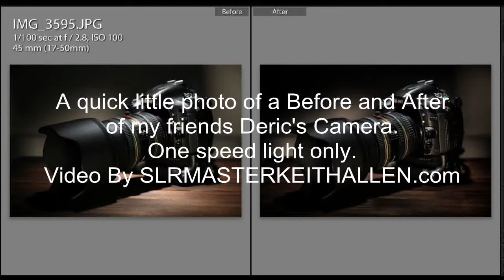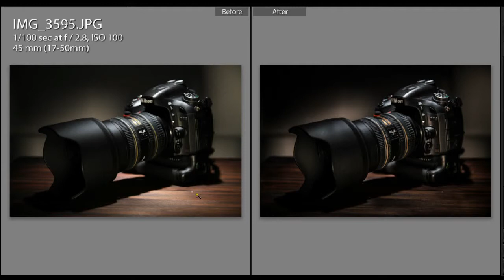Lightroom post Processing of Nikon Camera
Post Processing of a picture I took with my Friends Deric, Fred and Luke at my house with my Wife Deleese.
Just a couple quick adjustments to some slightly over exposed areas.